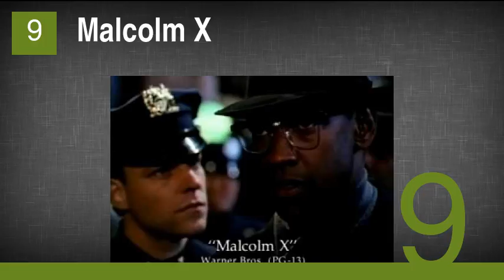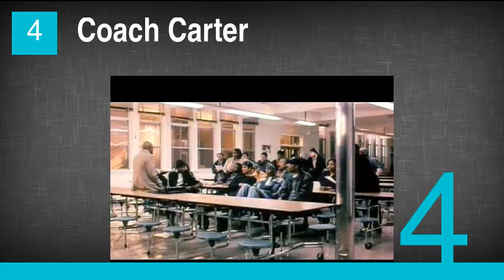The Best PG-13 Biography Movies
1. The Blind Side
2. The Aviator
3. Catch Me If You Can
4. Coach Carter
5. The New World
6. Walk the Line
7. Freedom Writers
8. Julie & Julia
9. Malcolm X
10. Ray
11. Prefontaine
12. Becket
13. Hoop Dreams
14. Shine
15. Antwone Fisher
16. Mask
17. Hotel Rwanda
18. Man on Wire
19. Elizabeth: The Golden Age
20. Kundun
21. Patch Adams
22. Girl with a Pearl Earring
23. The Madness of King George
24. Chaplin
25. Peaceful Warrior
26. The Queen
27. The Diving Bell and the Butterfly
28. Dragon: The Bruce Lee Story
29. Gorillas in the Mist
30. The Great Debaters
31. Marie Antoinette
32. Mr. Death: The Rise and Fall of Fred A. Leuchter, Jr.
33. La Bamba
34. Beyond the Sea
35. La Vie en rose
36. American Teen
37. Mary, Queen of Scots
38. Riding Giants
39. Bigger, Stronger, Faster*
40. Great Balls of Fire!
41. A Woman Scorned: The Betty Broderick Story
42. For Love or Country: The Arturo Sandoval Story
43. Sweet Dreams
44. Catfish
45. The King of Kong: A Fistful of Quarters
46. Wyatt Earp
47. Invictus
48. My Voyage to Italy
49. Catch a Fire
50. 8 Seconds